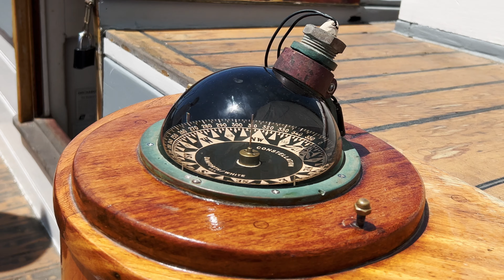We did the TALL SHIP ADVENTURE @ Maritime Museum of San Diego!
The Maritime Museum of San Diego host a 4 hour Tall Ship Adventure on the Schooner "The Californian." Come with us to see what its all about!